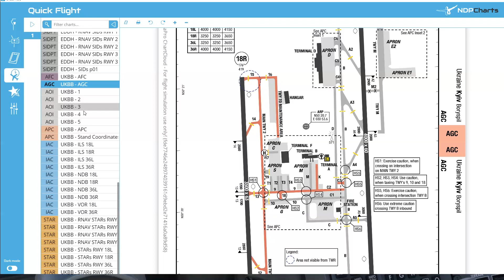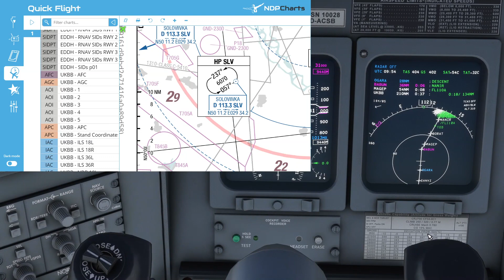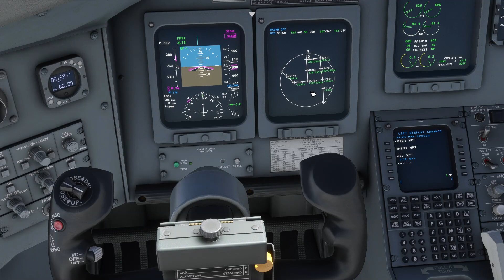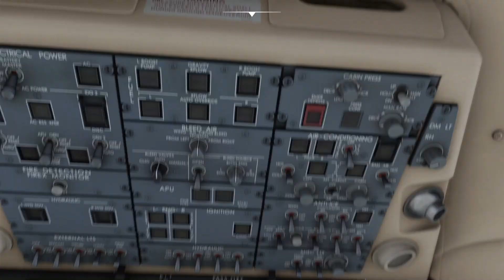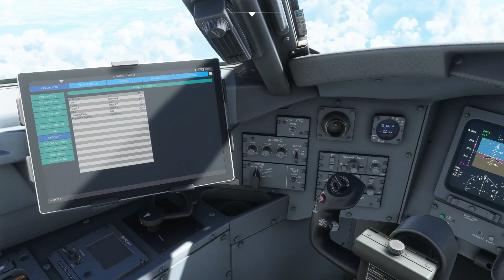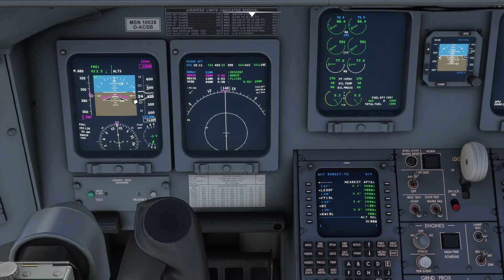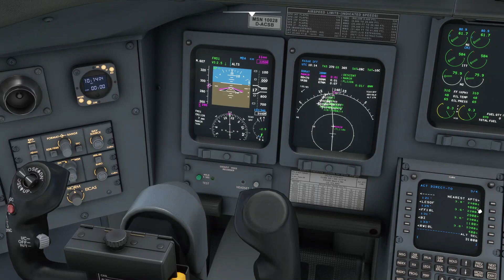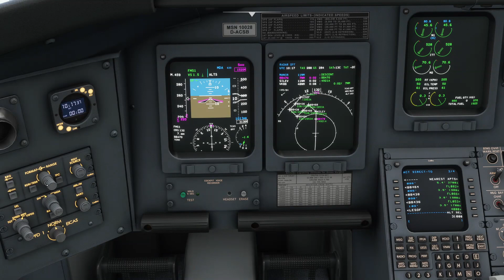Microsoft Flight Simulator 2020 #61 | Hamburg - Kiew | Sinkflug | Aerosoft CRJ 700 Tutorial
Heute fliegen wir mit einem Bombardier CRJ700 von Lufthansa. Wir starten auf dem Flughafen Hamburg (EDDH) und fliegen zum Flughafen Kiew-Boryspil (UKBB)
► Route: LUGE1G LUGEG Q800 ASDIN P12 ROE L983 RANOK B120 KRD A926 LAKOD DCT TUMKI/K0841F310 N616 GRD L32 BABUN L33 NANIR NANI4U

► PC Komponenten:
• 32 GB RAM
• be quiet! Pure Rock 2
• 1 TB HDD
• 1 TB SSD Samsung 970 Evo